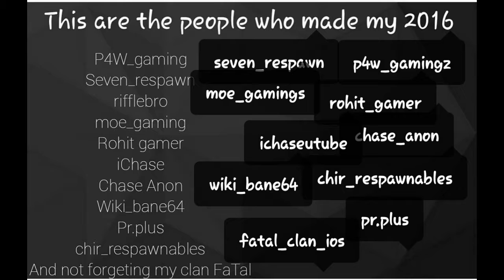Quit Respawnables guyz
I have enough guyz i cant concentrate in my studies and life so that it guyz goodbye to my Loved game RESPAWNABLES!